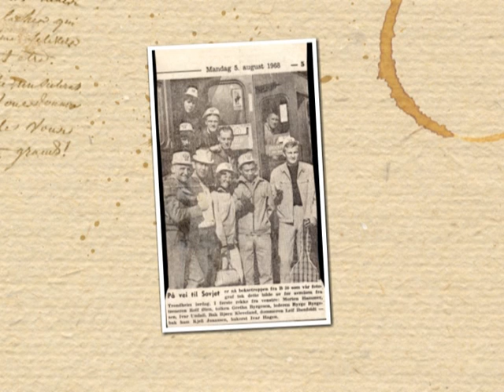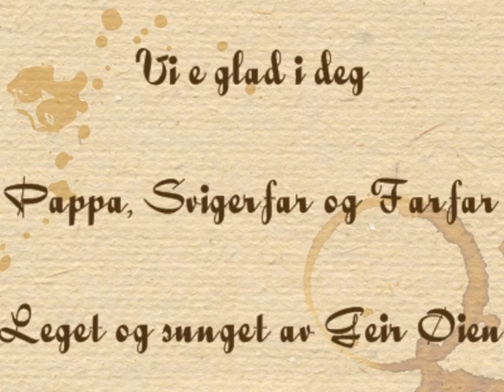Rolf 70 år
This video I made to my dad for his 70 years aniversity.